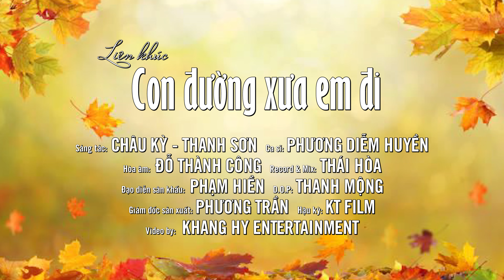LK Con Đường Xưa Em Đi - Phương Diễm Huyền | Tuyệt Phẩm Bolero Hay Nhất 2022